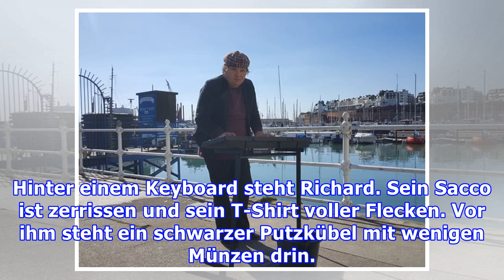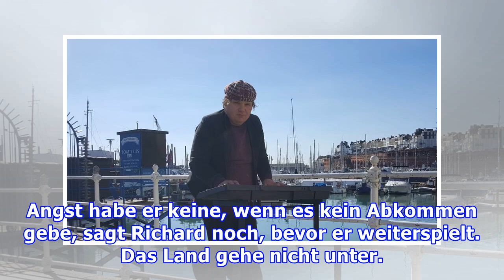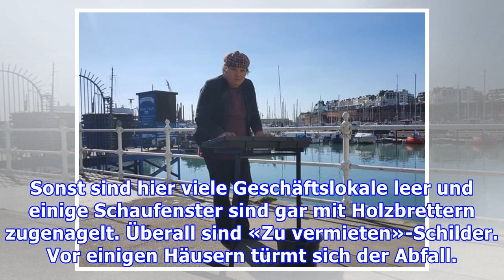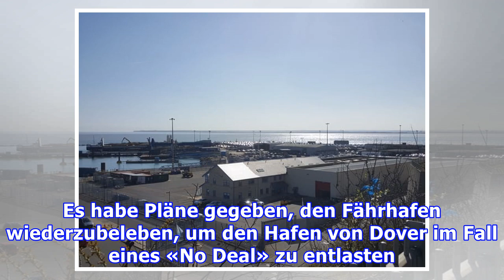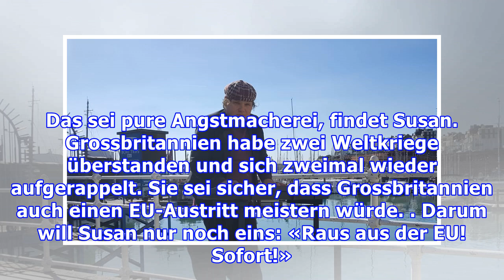Die Küstenstadt, die den Brexit unbedingt wollte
Am Mittag im Hafen von Ramsgate ist es warm. Die Boote glänzen in der Sonne und Autofahrer suchen Parkplätze. Mütter und Väter gehen mit ihren Kindern an der Hand zum Strand. Hinter einem Keyboard steht Richard. Sein Sacco ist zerrissen und sein T-Shirt voller Flecken. Vor ihm steht ein schwarzer Pu...